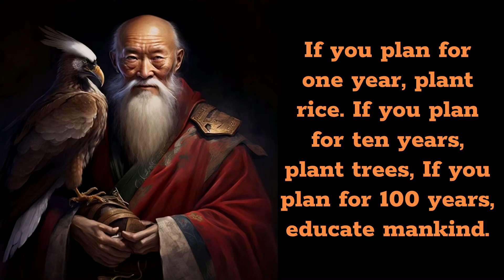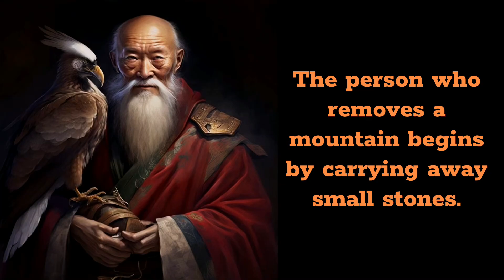Life Changing Ancient Chinese Philosophers Quotes.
This Video Has The Best Life Changing Ancient Chinese Philosophers Quotes. Ancient Chinese Philosophers Wise Quotes Will Teach You a Lot About Life.